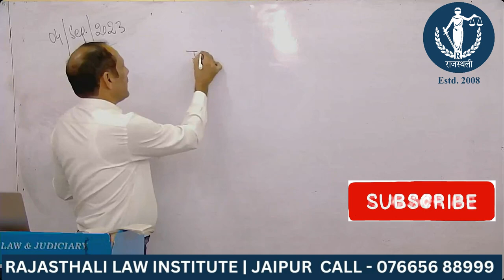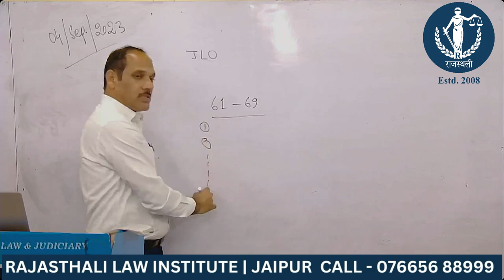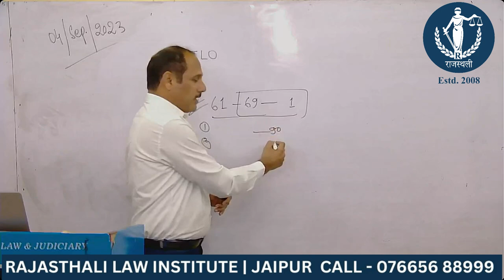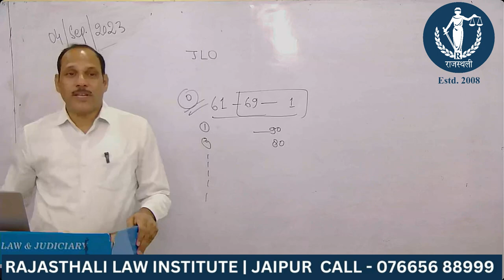जानिये पढाई का सही तरीका क्या हैं ? | RAJASTHALI LAW INSTITUTE